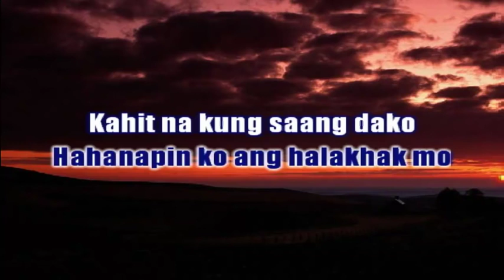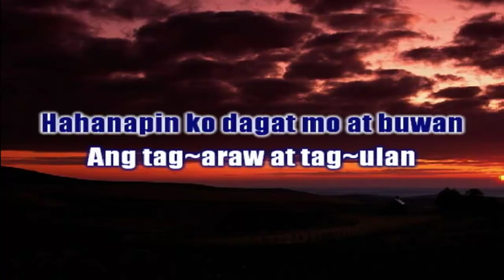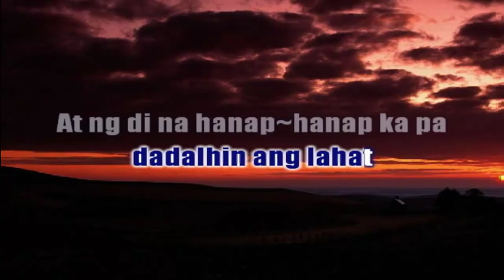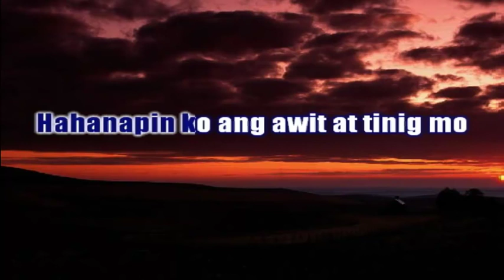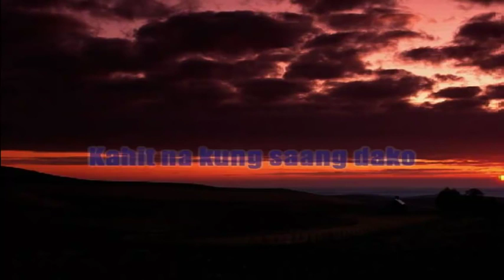Nelson Vargas Compilations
Courtesy & Credits to  Anthony Castelo & Company